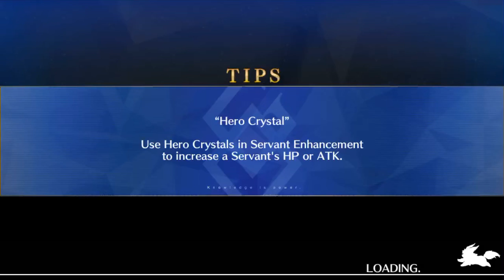Shilly plays FGO #10-Testing Bride Umu vs Wanted Cu Chulainn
She’s max ascended as of today (short on embers and QP for the level 90 though), let’s test her out!